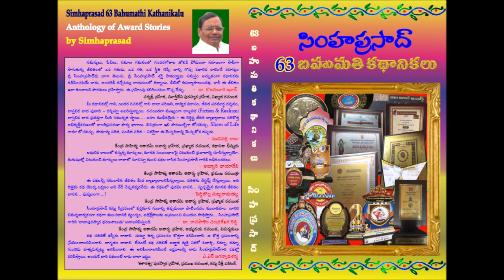పురుషుడు | Purushudu | Telugu Audio Book | Telugu Stories | Telugu Kathalu | Simha Prasad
Telugu Short Stories by Simha Prasad
Simha Prasad is a famous writer in Telugu, both in fiction and non-fiction with 402 short stories and 65 novels published to his credit. He is a recipient of many awards including from Govt. Of AP and Telugu University.
 He received the highest number of awards for short stories (80) and novels (17) and popularly referred to as 'Bahumathula Rachayita'.

ఇలాంటి  మరిన్ని కథలు వినాలనుకుంటే ఈ ప్లే లిస్ట్ ను చూడండి